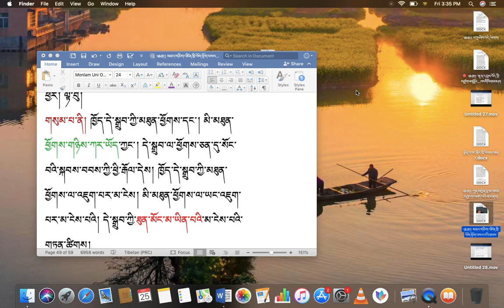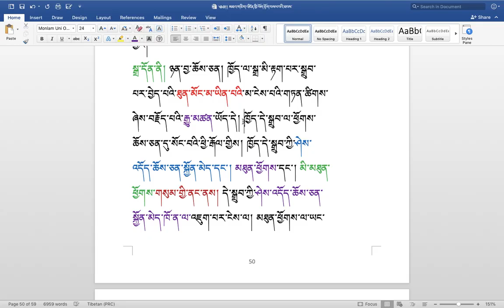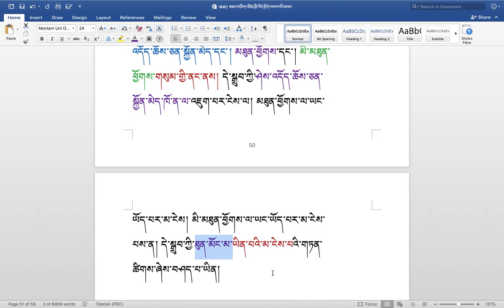རིགས་ལམ་སློབ་ཁྲིད། 245 རྟགས་ལྟར་སྣང་གི་སྐོར། ( ༢༨ ) DIALECTIC